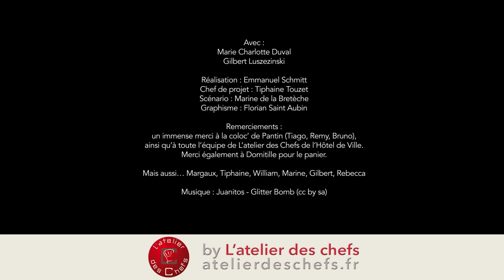Plus je le fais, plus j'en ai envie - Episode 2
« C'est bon ! » « Encooore » « J'A-DORE »... Laissez-vous prendre au jeu

Chaque semaine, Charlotte, Gaspard et Isabelle se dévoilent à rideaux tirés.
Découvrez chaque lundi un nouvel épisode de la web série by L'atelier des Chefs. On y parle de plaisir des sens, de séduction, voire peut-être même d'addictions !